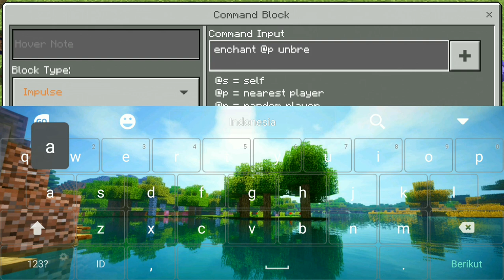√No Mods! Jetpack Ironman Ber-Asap.. - Tutorial Command Block #8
Tutorial : Cara Menjadi IronMan √NoMods √No Addon
Tutorial : Cara Membuat Jetpack